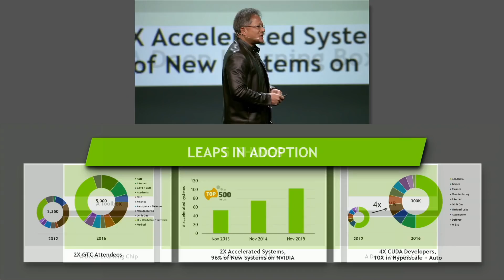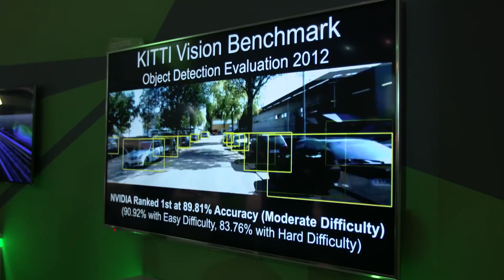GTC 2016 NVIDIA News Summary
NVIDIA’s Greg Estes, VP of Developer Marketing, recaps the company’s news out of the GPU Technology Conference opening keynote address by NVIDIA CEO Jen-Hsun Huang.